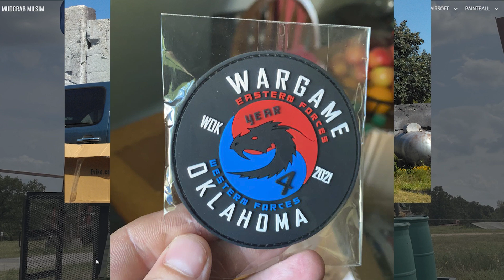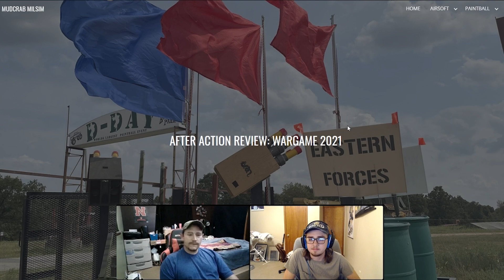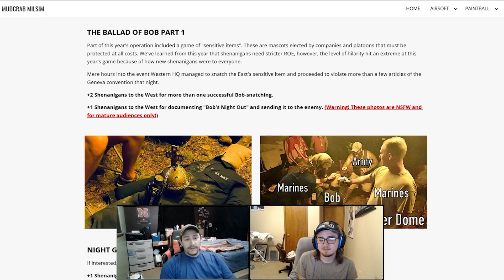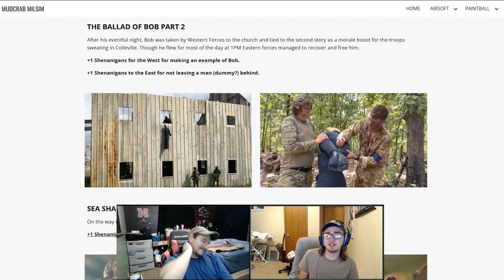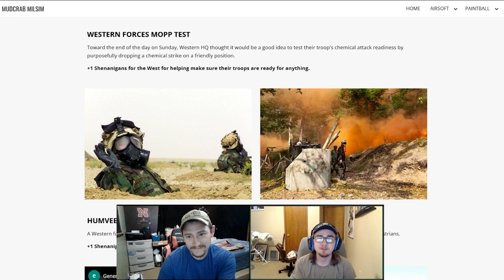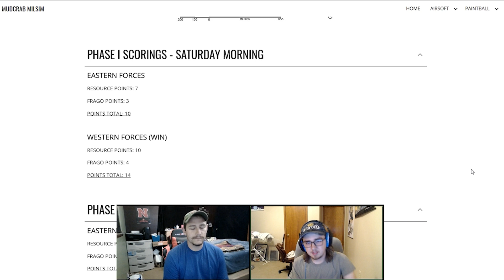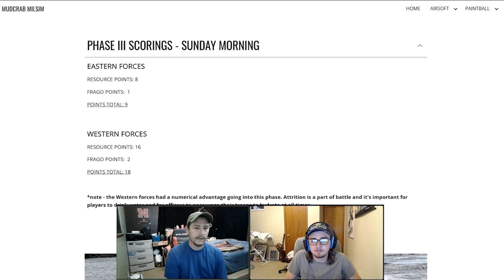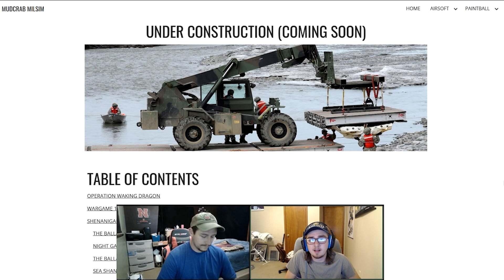Wargame Oklahoma 2021 - After Action Review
UMG (on behalf of EMI); BMI - Broadcast Music Inc., ARESA, MINT_BMG, BMG Rights Management (US), LLC, ASCAP, Sony ATV Publishing, LatinAutor - PeerMusic, UMPI, LatinAutorPerf, Abramus Digital, and 12 Music Rights Societies